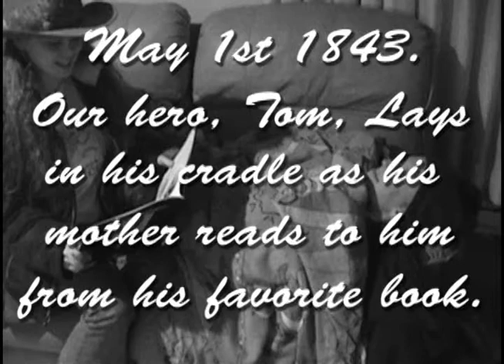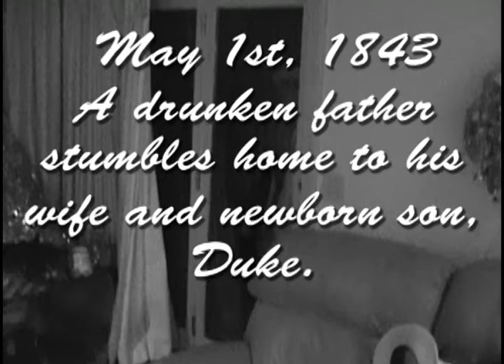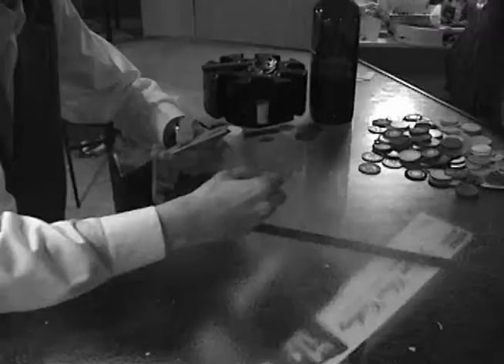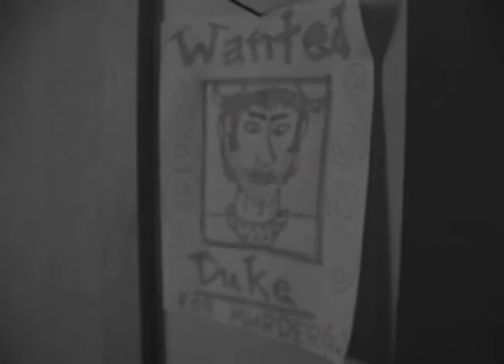Showdown at Arrowhead Pass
A social commentary about the hereditary nature of criminality.

Tom, Gambler, Sheriff -Trenton Vonklingler
Duke - Evan Cochran
Drunken Father, Bartender - H.B Cochran
Lovely Dancer -Syndi